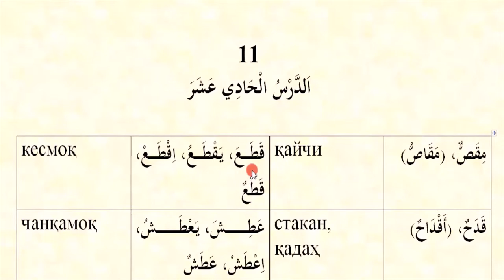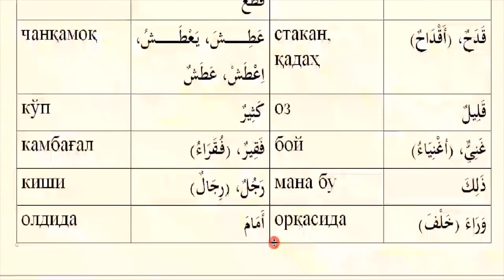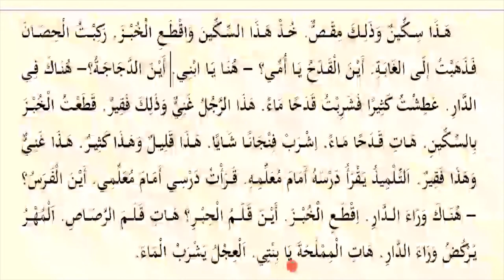Mabdaul qiroa (1-qism) 11-dars